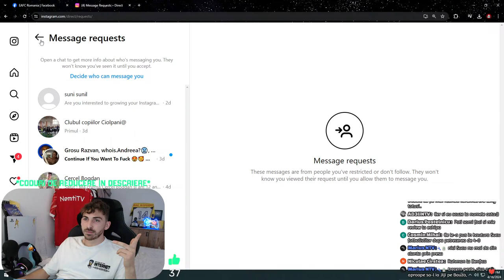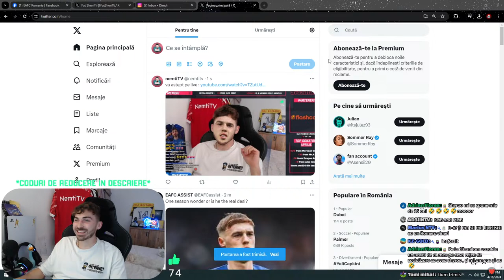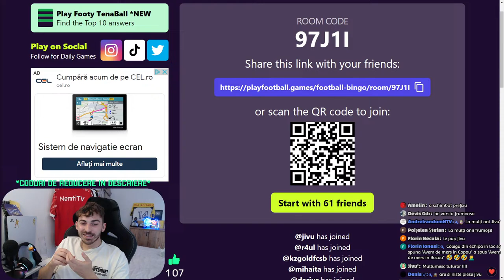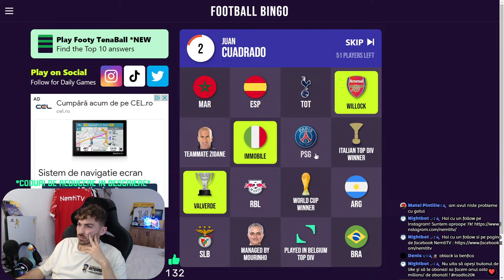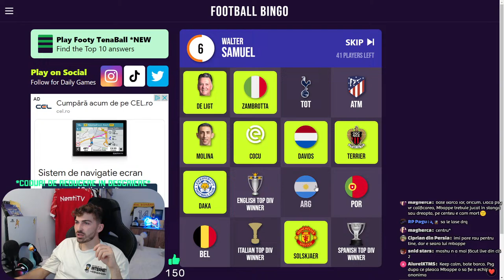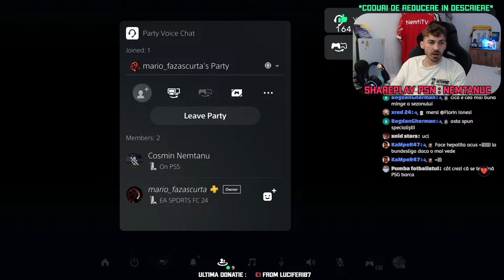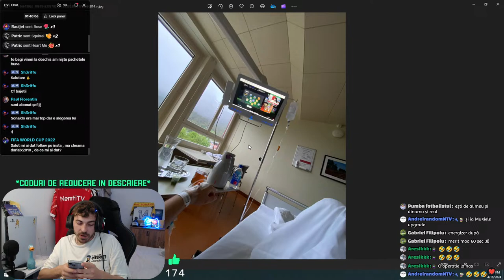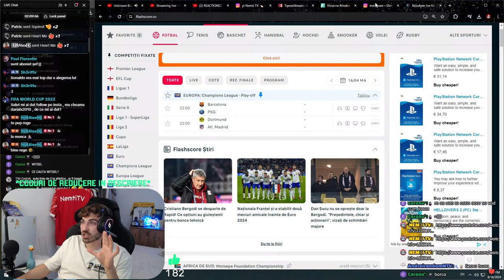DORTMUND si BARCA sunt alegerile mele pentru seara de CL | PRO PLAYERI pe BINGO pana la TOTS :D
EAFC 24 LIVE | TOTS & WEEKEND LEAGUE
👽 Review echipe pe LIVE doar in schimbul donatiei de 2€ sau Membru de Liga 1!
🎵 ALERTE DONATII :
1€ - 4,99€ - Parado no Bailão Neymar
5€ - 6,99€ - Belligol
7€ - 9,99€ - Allah CR7
10€ -14,99€ - Messi 10
15€ - 20€ - Drop some money
21€ - ∞ - Regele s-a intors
🌐Pagini oficiale:
📲Follow Nemți:
★ About
28 de ani, jucator profesionist de fotbal la @StiintaMiroslava! Iubesc sportul in general si cea mai noua pasiune a mea a devenit Youtube-ul.
🔋GEAR:
🔋PC : Intel i3-10100F, 16GB DDR4, GTX 1650
🔋Consola : PS5
🔋Placa de Captura : Elgato HD60S+
🔋Microfon Streaming : Genesis Radium 600
🔋Webcam : Logitech C922